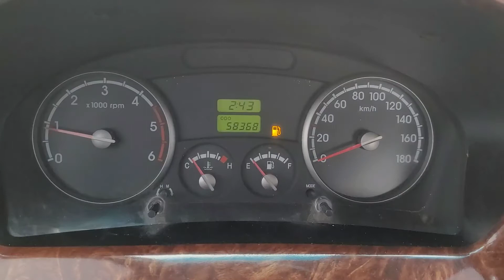BONGO KNCSE03429K388546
Autoleader